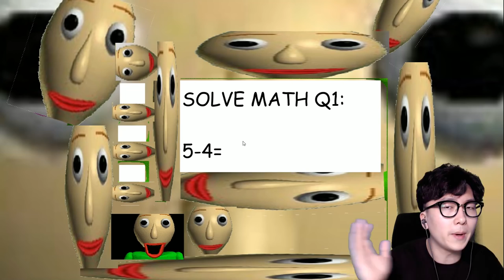발디가 99999명?! 발디가 세상을 정복했다! 이건 악몽이야 ㅠㅠ l 휴지 게임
발디발디발디발디발디발디발디발디발디발디발디발디발디발디발디발디발디발디발디발디발디발디발디발디발디발디발디발디발디발디발디발디발디발디발디발디발디발디발디발디발디발디발디발디발디발디발디발디발디발디발디발디발디발디발디발디발디발디발디발디발디발디발디발디발디발디발디발디발디발디발디발디발디발디발디발디발디발디발디발디

진짜 정신이 이상해지는 거 같아요...

1. 빠놀이(등수놀이) X
2. 욕설 X
3. 상대방 까내리기. 기분 상하게 하는 말들 X
4. 친목질 X - ex) 댓글로 서로 대화, 개인정보 및 신상 물어보기 등등